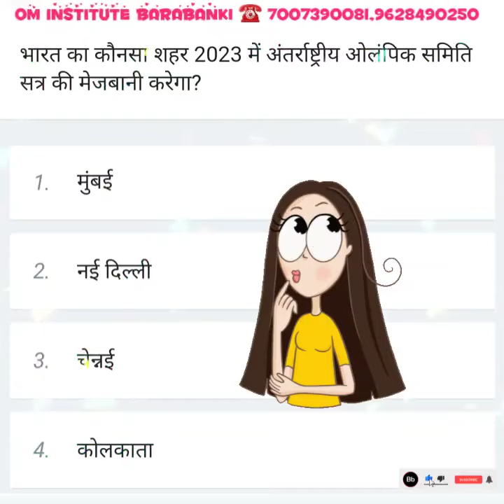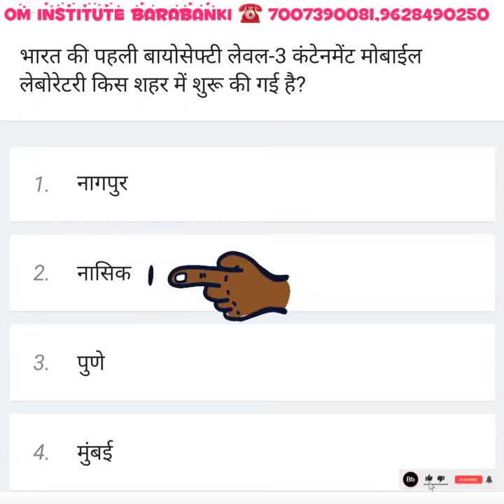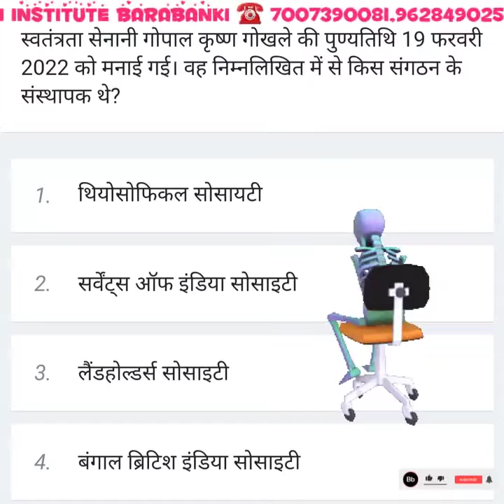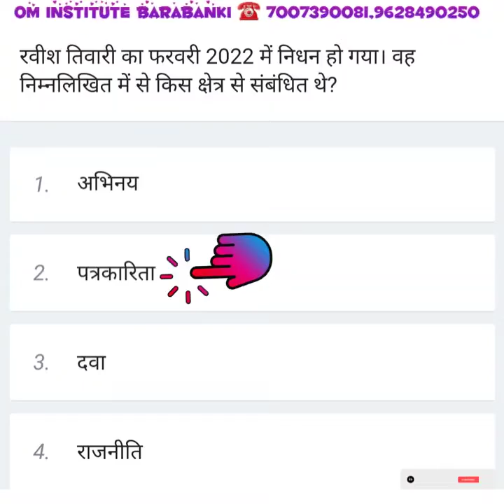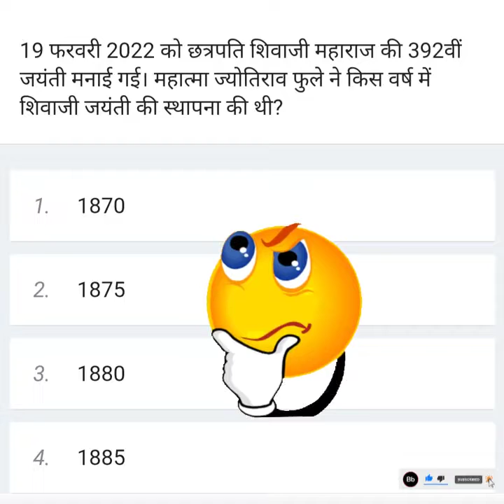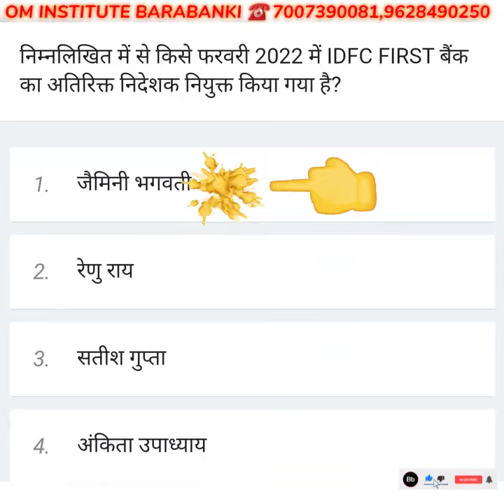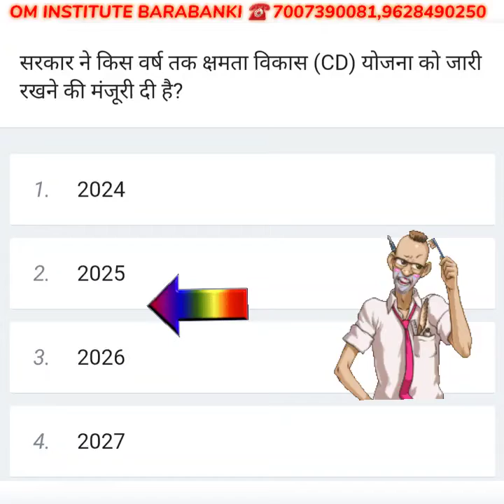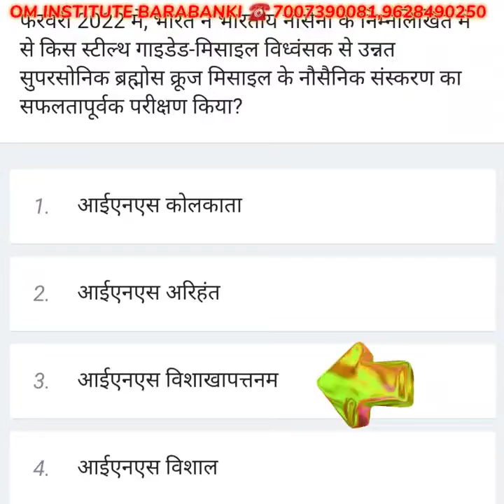20 Feb. Current Affair (प्रतियोगी परीक्षाओं की तैयारी के लिए हमारे whatsapp Group से जुड़े 👇)UPPCS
💥प्रतियोगी परीक्षाओं की तैयारी के लिए हमारे whatsapp Group से जुड़े ⤵️👇👇⤵️ Individual Whtatsapp Group For Girls 👧 & Boys👦

Press Bell Icon For latest notifications

🔥OM INSTITUTE BARABANKI 🔥

👉Competition Classes
👉Computer Courses
👉 Commerce Classes

📢📢Admission Starts📢📢

💥We provide All the Above Classes or Courses In Both Online & Offline Mood.

💥We Give Good Education & Best Faculties to a Students in the Minimum Fee.

💥 💯% Job Assistance

Address:- "Om Institute",
  1st Floor RamAshram OPP. Niblet College Satya Premi Nagar Rajkamal Road  Barabanki.